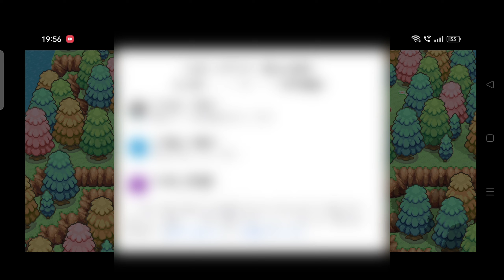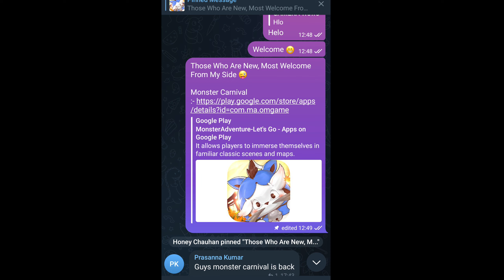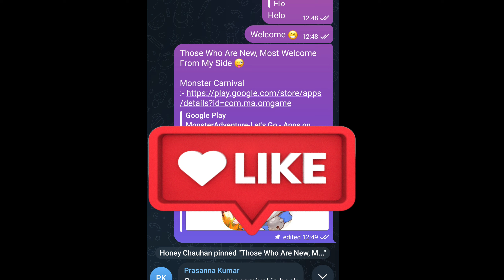Monster Carnival Is Now Available On Play Store | Monster Carnival Is Back 🤗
If Any Problem 😉 Is There on Content Then You Can Message Me In The Following Ways :-

Game Name:- Monster Carnival
Game Is Available in Play Store But Name Is Change